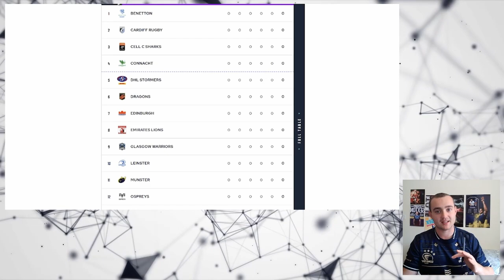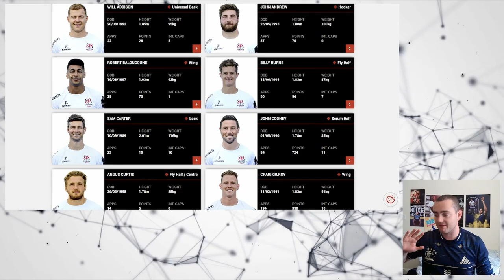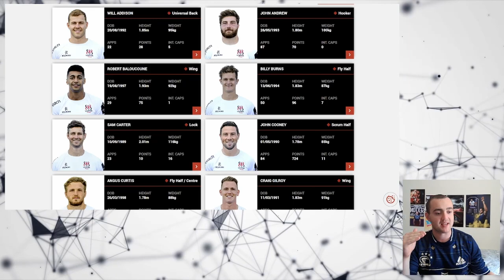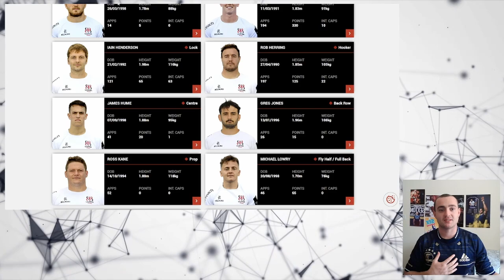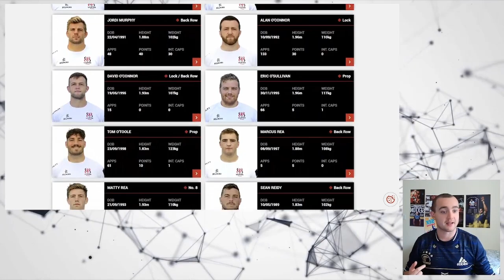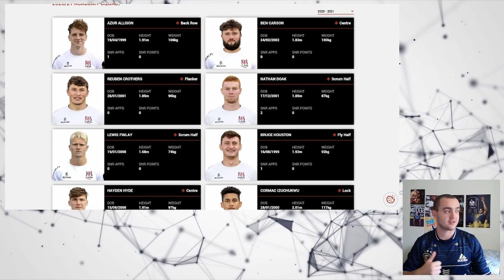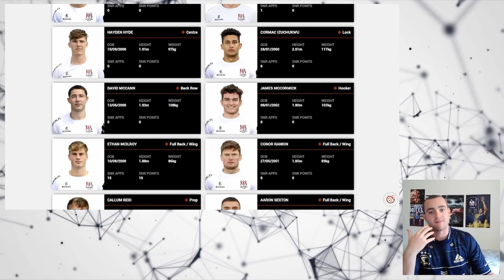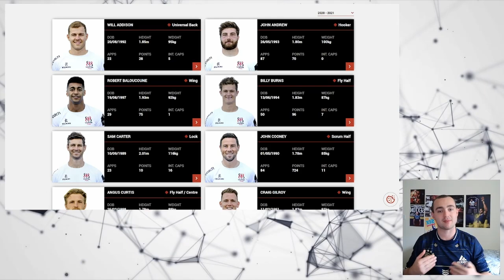Will Ulster Rugby Make The Knockout Rounds In The United Rugby Championship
Hi Lads, as things go Ulster will be fine. Ulster Rugby in the URC this year look like one of the stronger teams so hopefully they can reach the hopes of knockout rugby which will definitely be the aim. Possibly the title but they will  have to topple leinster for that opportunity.

Big players for them this year are Iain Henderson, Jacob Stockdale and the likes of a James Hume. Young players to watch are Nathan Doak, Cormac Izuchukwu and Michael Lowry. Its looking up for the boys up north so hope they can pick up the wins this season to prove me right or wrong and go even further this season.